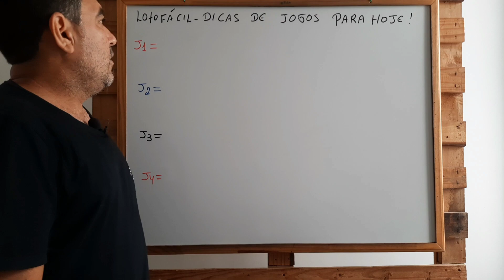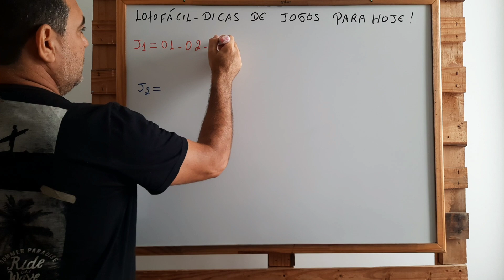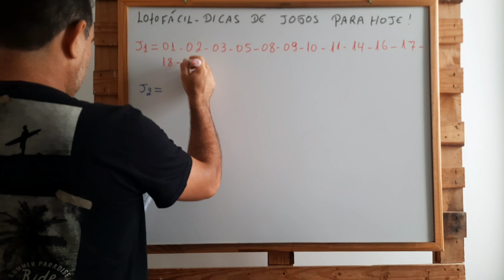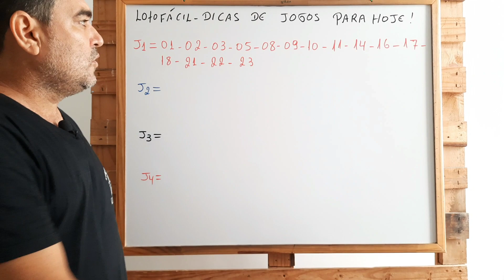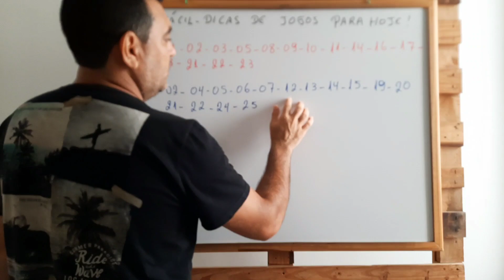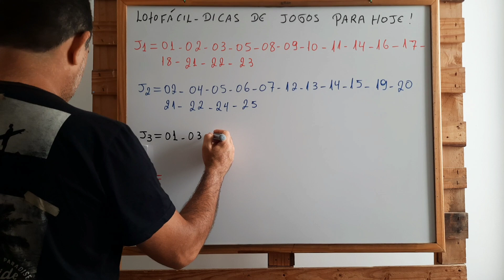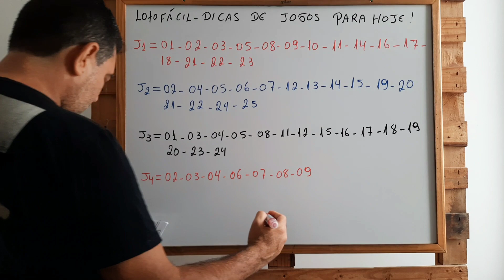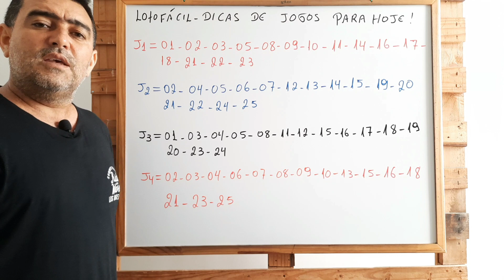Lotofácil- Como fazer jogos para acertar 15 dezenas ?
Confira👆👆👆👆👆

Confira 👆👆👆👆👆👆👆

Confira 👆👆👆👆👆👆

Matemática Sem Filtro com o Professor Carlos Cruz, trazendo sempre uma dica importante para você.